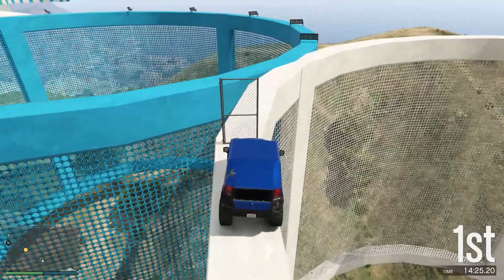Only 6272.427% can Complete This dangerous Car Parkour